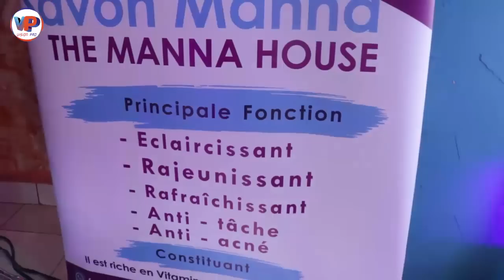👀Ce que je viiens de Vivvre à BAF0USSAM est Incro0yable 😳🤔La mère là avait Rais0n ? Wandaafullll 😲😲